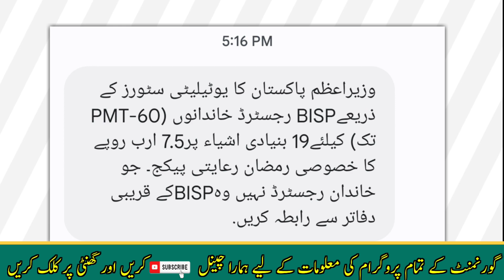Muft Atta Lene Ka Tarika | Shehbaz Sharif Ramzan Program | Ramzan Relief Online Apply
Ramzan Relief Apply | All People Are Eligible
without Registration | Eid UI Fitr Program 25000
eid program
ehsaas program
ata 8070
Muft ata
taqatwar pakistan
8070 ehsaas program
8070 sms service
ehsaas program new update ehsaas rashan new
8070 atta program
ehsaas eid program
18000 eid program online registration
eidi program
ehsaas kafalat program,eid program online
registration,ehsaas new program
eid programs
8171 free atta
8070
8070 online registration 2024
8171 ehsaas program 2024
ata free
free ata
isis program
25000 ehsaas program
ehsaas program
benazir income
benazir program
benazir ke paise kab milenge
sas program
25000 check karne ka tarika
cash program
benazir income support program
25000 kaise milenge
8171 new payments
bisp 10500
Ehsaas program 25000
8171 payments
Ehsaas payments
how to get bisp payment

sasta petrol scheme
10500 check karne ka tarika
Bisp 10500 online check
ata 8070
bisp next payment
Muft ata
taqatwar pakistan
8070 ehsaas program
8070 sms service
check payment
new payment 10500
8171 ehsaas program 2024
Ramzan Relief Package
Ramzan Relief Program Apply Ka Tarika
Ramzan Relief Package Apply Online 2024
free ata